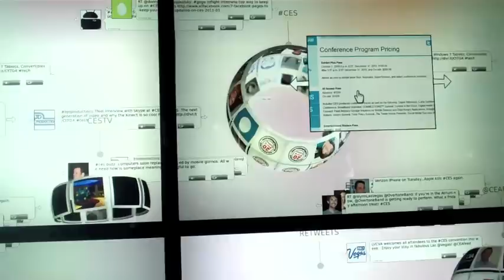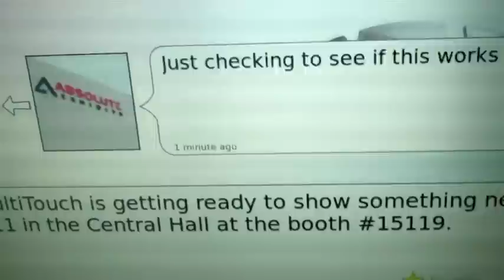Absolute Exhibits experiments with MultiTouch's Twitter Wall at CES11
While we were at the Las Vegas Convention Center, this display was featured inside the building between the halls. This MultiTouch screen display lets users interact with Twitter in a new way. Users are able to see recent tweets in a graphically interesting and interactive way. This would be very handy if you wanted to keep track of social capital for your company or any other search term!

From the MultiTouch website
"MultiTouch releases the industry's first large-scale multitouch, multi-user Twitter wall application. The MultiTouch Twitter Wall displays tweets from selected hashtags and keywords. Users of the MultiTouch Twitter Wall can open tweets, represented on a rotating sphere, by touching a profile image and moving, or resizing, the tweet on the display. MultiTouch will also produce the Official 2011 International CES Twitter Wall in Las Vegas, January 6-9, in the North Hall lobby of the Las Vegas Convention Center, with the Consumer Electronics Association (CEA)."